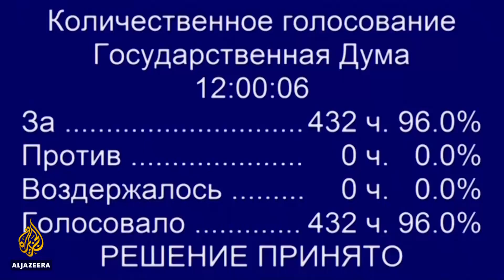Russia's Duma unanimously approves Putin's constitution shake-up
Legislators in Russia's lower house State Duma on Thursday unanimously approved a bill to amend the constitution submitted by President Vladimir Putin - the first of three readings.

All 432 legislators present voted in favour of the bill, part of Putin's major reform plan unveiled last week, after debating the proposed amendments for less than two hours.

The second parliamentary hearing to adopt the amendments will be held on February 11.

Once parliament approves them, the people of Russia will get a chance to vote as well, although it is not sure how and if that outcome will have any impact.

Al Jazeera's Step Vaessen reports from Moscow.